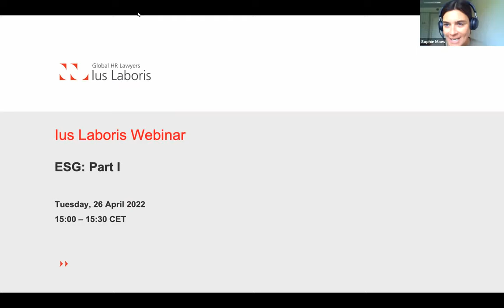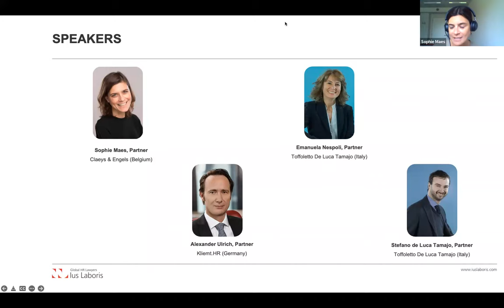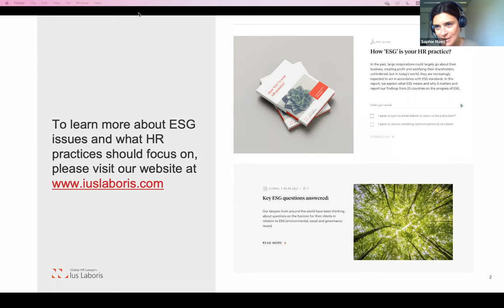What environmental, social and governance (ESG) issues should HR focus on?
We invite lawyers from our international ‘expert groups’ to discuss what’s on the horizon for businesses in terms of ESG and what HR practices should focus their attention on next. This webinar is Part I of a two-part webinar on ESG.

Our hosts are: Sophie Maes (Belgium), Stefano de Luca Tamajo (Italy), Alexander Ulrich (Germany), Emanuela Nespoli (Italy) .